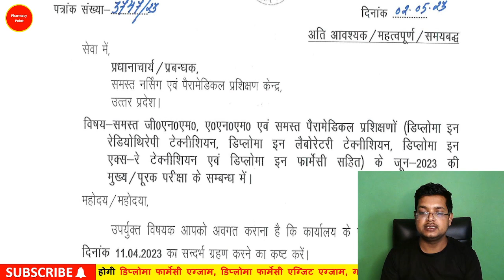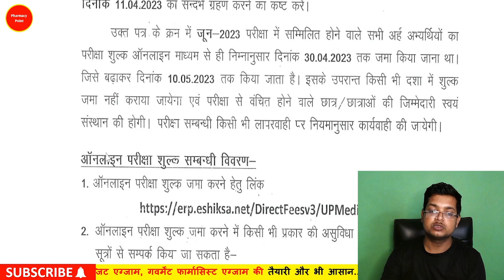State Medical Faculty UP ANM GNM D.Pharm Annual Exam June 2023